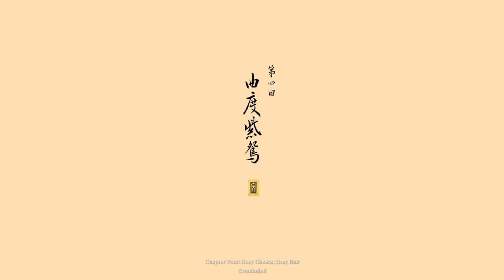Black Myth: Wukong 100% Platinum Walkthrough- Part 8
🏆 Ultimate Trophy Guide for Black Myth: Wukong! 🏆

Welcome to the ultimate trophy and achievement guide for Black Myth: Wukong! If you’re aiming to collect every trophy and achievement in this breathtaking action RPG, you’re in the right place. In this video, I’ll provide you with detailed strategies and tips to help you unlock all the trophies and achievements, ensuring you become a true master of the Monkey King’s world.

🔹 What You’ll Learn in This Trophy Guide:

Full Trophy List: Overview of all trophies and achievements you can earn in Black Myth: Wukong.
Step-by-Step Strategies: Clear instructions and tactics for each trophy, including rare and challenging ones.
Hidden Secrets: Discover hidden requirements and secret achievements you might have missed.
Gameplay Techniques: Key gameplay strategies to tackle difficult achievements and overcome obstacles.
Whether you’re aiming for a platinum trophy or just want to complete your achievement list, this guide is packed with everything you need to succeed.

📌 Timestamps:
00:00 - Start
09:05 - Zhu Bajie Boss Fight
27:10 - Violet Spider Boss Fight
1:05:45 - Venom Daoist Boss Fight
1:18:30 - Fourth Letter
1:24:08 - Fungiwoman Boss Fight
1:33:05 - The Scorpionlord Boss Fight
1:54:55 - Daoist Mi Boss Fight
2:00:30 - The Duskveil Boss Fight
2:06:25 - The Cockerel Crowed Trophy
2:12:30 - Hundred Eyed Daoist Master Boss Fight
2:18:20 - Behold The Betrayal Trophy